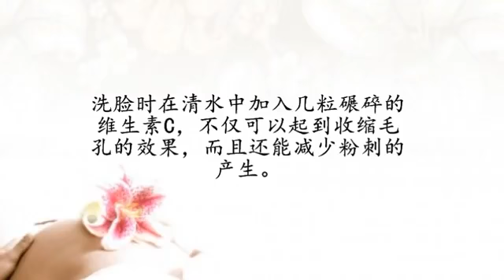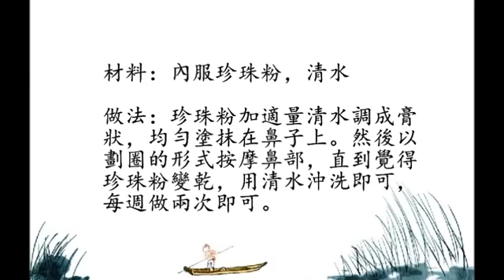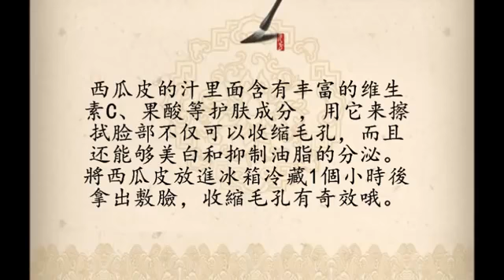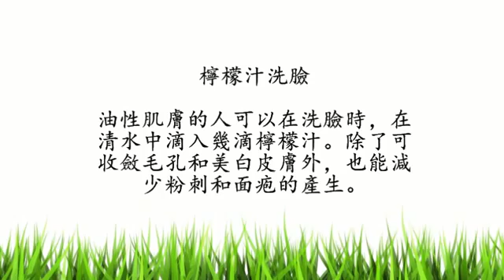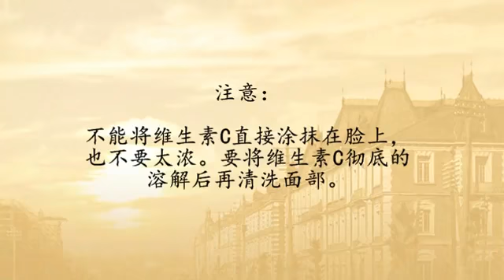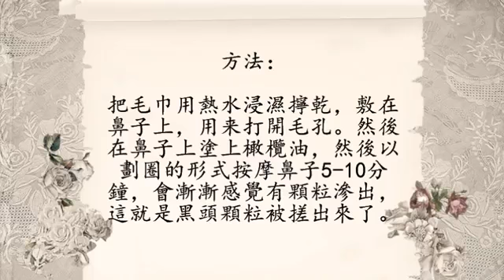毛孔變大後還有可能縮小嗎？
晚上用它洗臉，3天後毛孔明顯變小了！毛孔不再粗大，皮膚還白得發亮！ 透過影片洗滌心靈，希望大家跟我们一起“寻找健康人生”！ 喜歡我們的.

毛孔變大後還有可能縮小嗎？ 皮膚粗糙暗沈？每天喝1碗皮膚變紅潤細膩肚腩不見了！ 3分鐘令皮膚變剝殼.

不少人都會為青春痘過後的痕跡煩惱，那些粗大的毛孔，使整張臉看起來那麼的粗糙無光。其實只要日常注意一些護理，就能改善毛孔粗大的狀況了.

用了這方法70歲毛孔不粗大！ 不長皺紋不顯老！一定要轉分享！一旦有了毛孔問題，時間一久，修復起來是件很傷神的事情。同時，擁有粗大的毛孔.